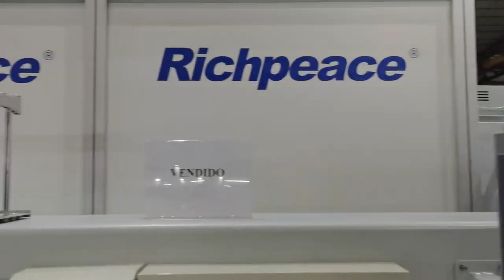Richpeace High Speed Mixed Chenille Embroidery Machine/環縫い刺しゅう